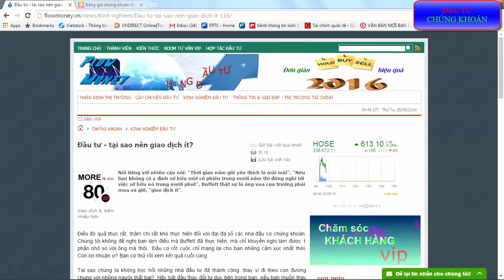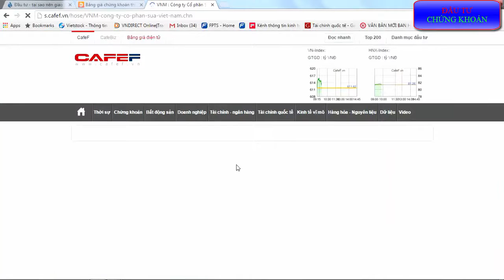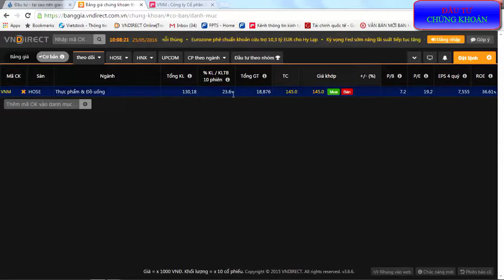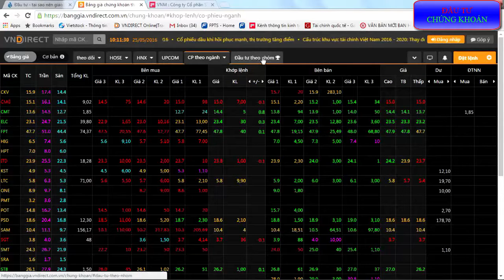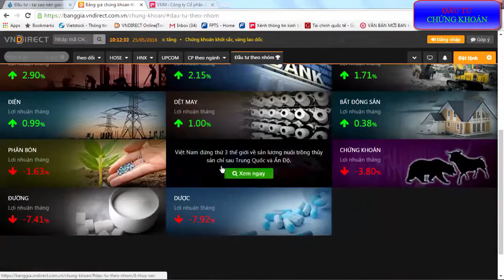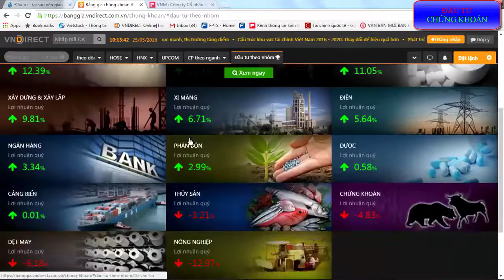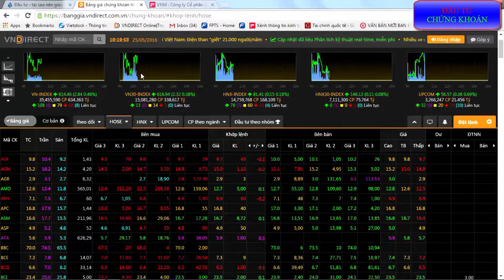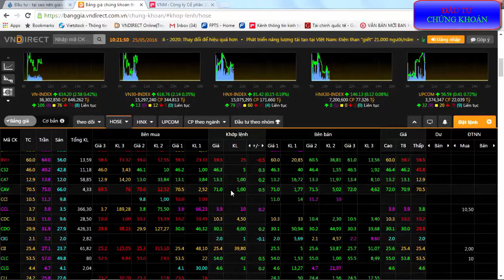Học Chứng Khoán Online-cách đọc bảng điện tử chứng khoán-hướng dẫn cơ bản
Học Chứng Khoán Online-cách đọc bảng điện tử chứng khoán